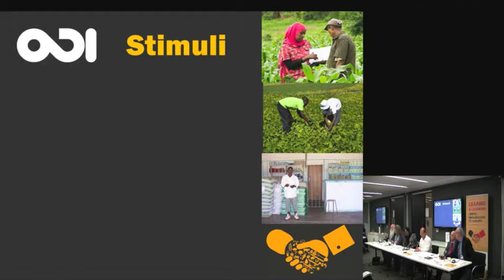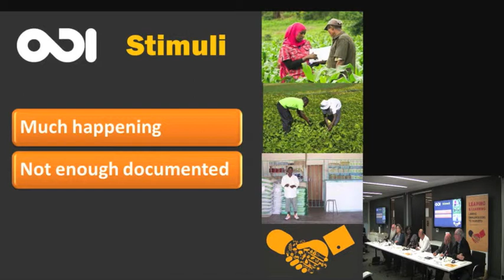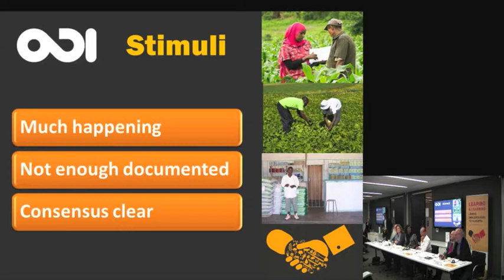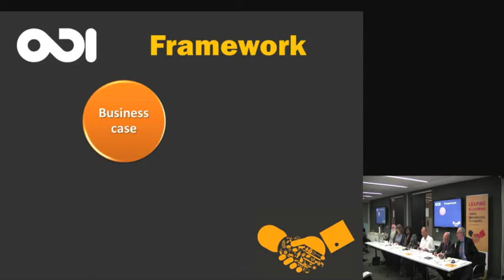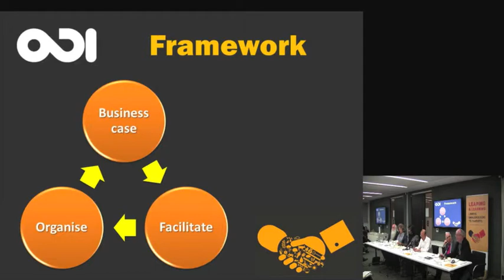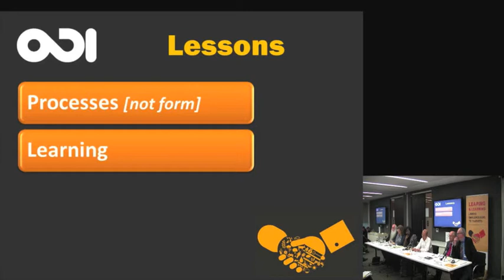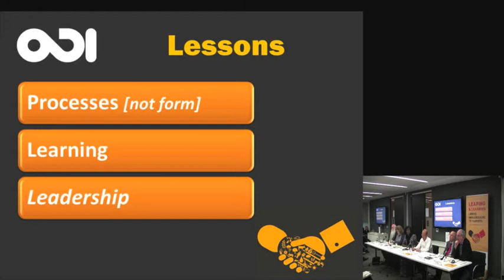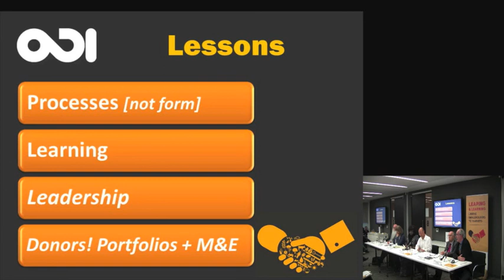Steve Wiggins - Leaping and learning: linking smallholders to markets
Steve Wiggins - Research Fellow, Overseas Development Institute speaks at the event 'Leaping and learning: linking smallholders to markets' an event held on the 29th May, at ODIs London office.